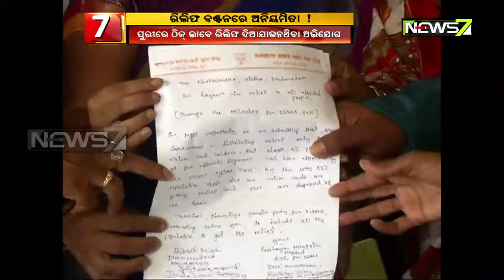ପୁରୀରେ ଠିକ ଭାବେ ରିଲିଫ ଦିଆଯାଉନଥିବା ଅଭିଯୋଗ